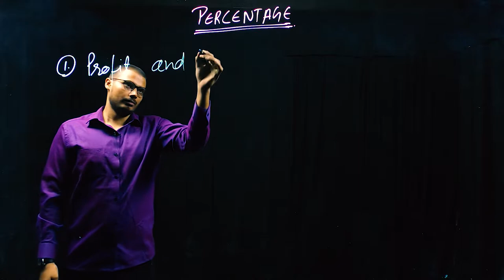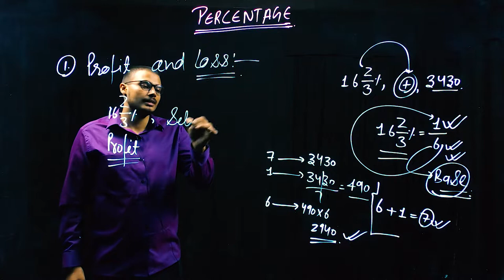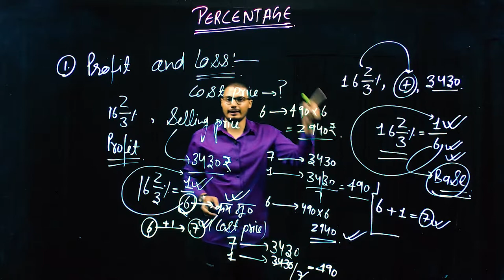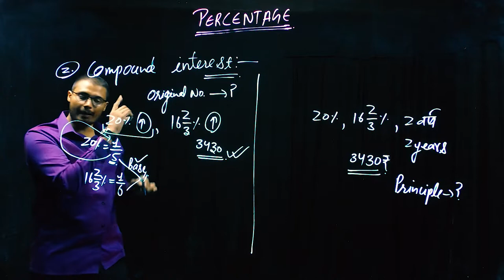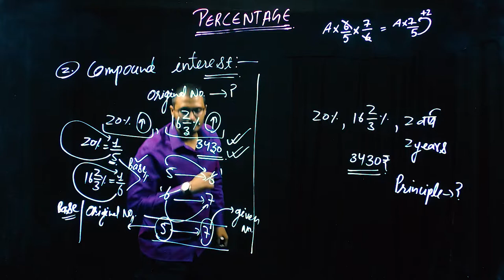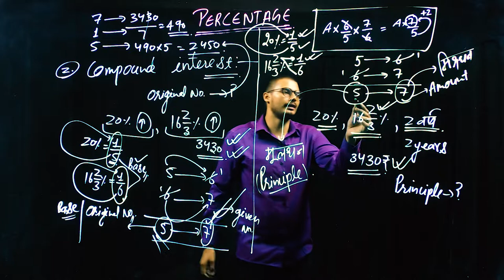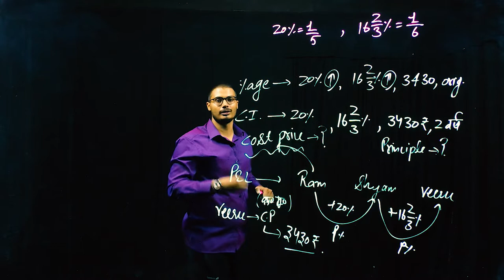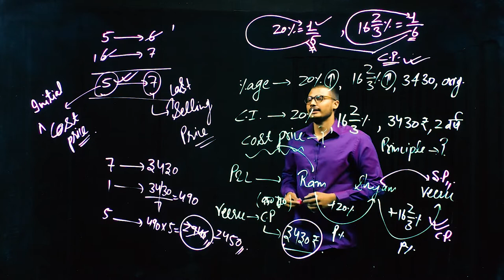Percentage Lec 4 (BASICS)|SSC CGLE, CPO, CHSL, MTS, Railway, UPSC-NDA, CDS, BANK PO&CLERK, State SSC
This is the detail video of competitive exams Aptitude(quant).. We will happily provide you each & every current trending Question of various competitive exams. This platform is for true learners of mathematics.
This Video covers various exams including SSC_CGL CPO CHSL MTS RAILWAY # BANK-PO NDA By PiFi_learning.